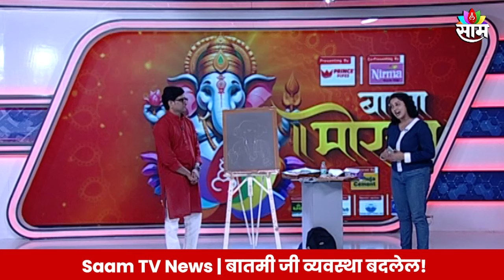Ganpati Art Demo : कलाकार रूपेश पाटील यांनी रेखाटले श्रीगणेशाचे सुंदर 'गजमुख' रूप | Marathi News